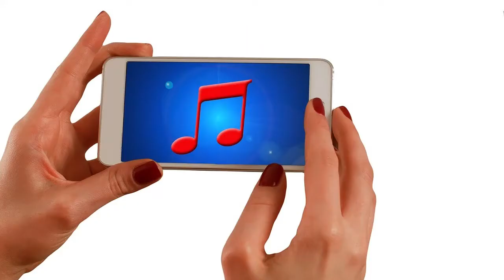La technologie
Short French video about technology, computers, phones, internet, social media, pros and cons. Ideal for GCSE French.